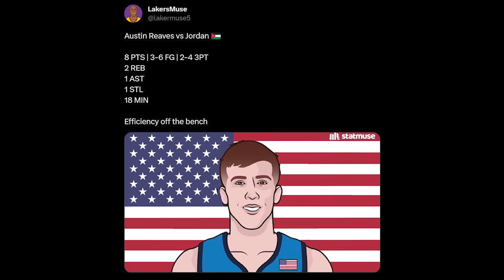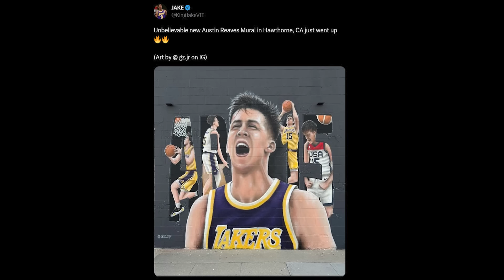Austin Reaves Highlights | Team USA vs Jordan | 2023 FIBA World Cup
I do only Lakers scoring highlights and key defensive plays regular season and playoffs.